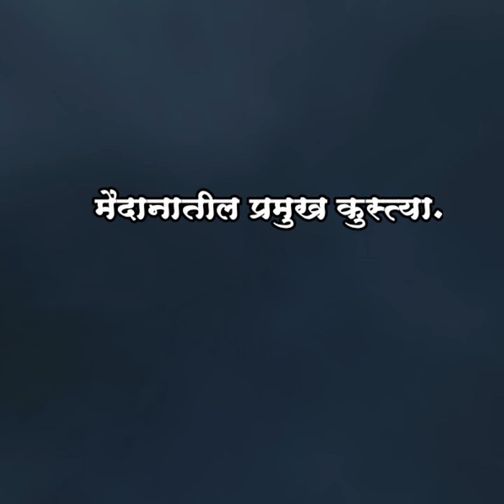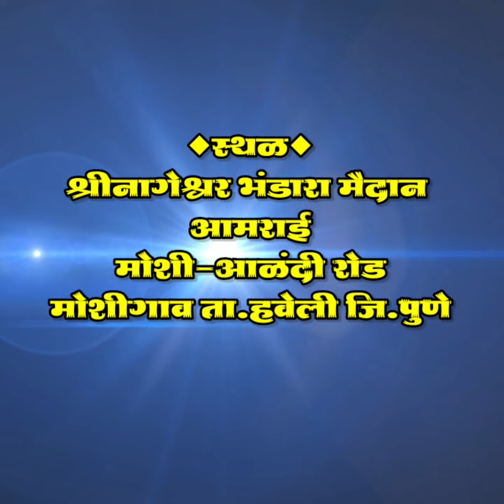मोशी ता.हवेली जि.पुणे live कुस्ती आखाडा | 21 फेब्रुवारी 2023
श्रीनागेश्वर महाराज भंडारा उत्सव व भैरवनाथ महाराजांच्या यात्रेनिमित्त

भव्य बेमुदत निकाली कुस्त्यांचे मैदान

मोशीगाव ता.हवेली जि.पुणे
मंगळवार दिनांक 21 फेब्रुवारी 2023 रोजी

मैदानातील प्रमुख कुस्त्या...

पैलवान सिकंदर शेख विरुध्द पैलवान उमेश मथुरा

पैलवान बालारफिक शेख विरुद्ध पैलवान हर्षल सदगीर

पैलवान तुषार डुबे विरुद्ध पैलवान अक्षय मंगवडे

पैलवान विकास सुळ विरुद्ध पैलवान पृथ्वीराज मोहोळ

पैलवान गणेश कुंकुले विरुद्ध पैलवान सुबोध पाटील

पैलवान अक्षय गरुड विरुद्ध पैलवान सुरज मुंडे

यासह इतर अन्य कुस्त्या होतील.

सत्कारमुर्ती

महाराष्ट्र केसरी शिवराज राक्षे

स्थळ
श्रीनागेश्वर भंडारा मैदान
आमराई
मोशी-आळंदी रोड
मोशीगाव ता.हवेली जि.पुणे

धन्यवाद